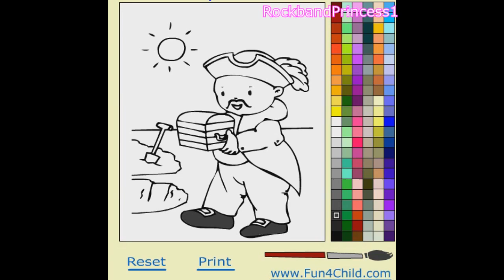Coloring Pages For Kids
Enjoy coloring videos for kids .
Look on the side of the screen for colours for kids to use on this picture. Find all kids of colored markers to pick from and use in your coloring book online. Watch how to draw in your pirate.
5/13